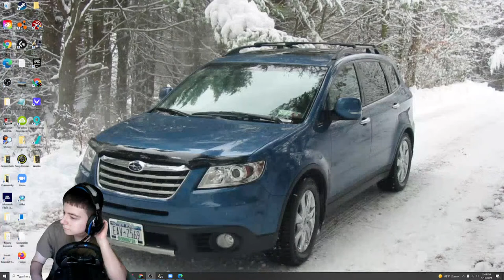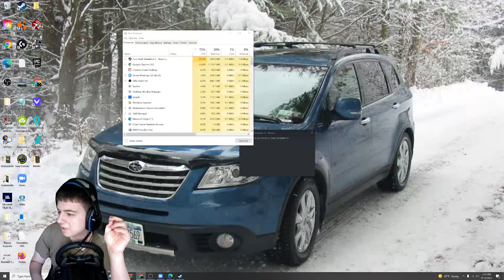🔴ETS2 | St. Petersburg to London Roadtrip in BMW X5| Logitech G29 Gameplay Part 14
🔴EURO TRUCK SIMULATOR 2 LIVESTREAM